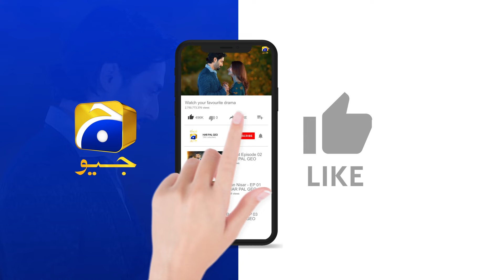Adakari Na Sahi Fankari Sahi || Pyaar Tou Warh Gaya || Har Pal Geo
Wasay, a vibrant saree shop owner, is content with his life despite being married to his cousin Shazia, a dull and unenthusiastic woman. However, his life takes a dramatic turn when he is swindled by Jamshed, leading to a series of unexpected events.
These events lead to Wasay marrying Manahil, a modern and wealthy woman, in addition to his existing marriage to Shazia. As Wasay navigates his new life, he is blessed with luxurious amenities. However, he struggles to balance his time between his two wives, who are unaware of each other's existence.
Manahil and Shazia, determined to win Wasay's attention, transform themselves, leading to a series of comedic events. In an attempt to manage his dual life, Wasay concocts a plan that backfires, landing him in even deeper trouble.
Will Shazia find out that Wasay has married Manahil? Will Manahil discover that Wasay was already married? Will both of Wasay’s wives confront each other? Can Wasay avoid trouble? Will Wasay end up taking the blame in this situation?

Writer: Shakeel Arsalan
Director: Ali Faizan
Producers: Abdullah Kadwani & Asad Qureshi
Production House: 7th Sky Entertainment

Cast:
Ahsan Khan
Amar Khan
Sidra Niazi
Adnan Jaffar
Humaira Bano
Behroz Sabzwari
Chand Bawani